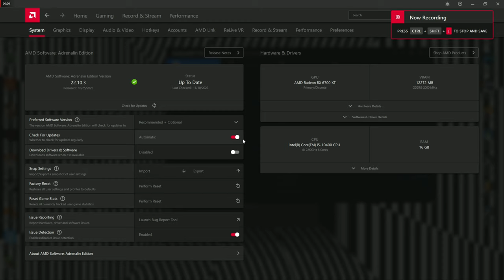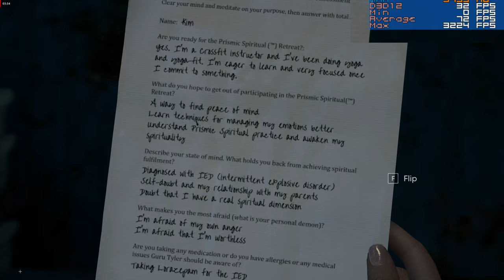The Chant on RX 6700 XT + i5-10400 5K EPIC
Even though it was released this month, the performance is decent.

Timeline:
00:00 AMD Settings
00:42 1080p
2:23 1440p
3:53 1728p
5:25 1800p
7:41 2160p 4k
9:26 2880p 5k
10:14 Cinematic 5K
10:45 5k gen5TAA
11:13 4K gen5TAA
15:19 5K on the chase
16:29 FSR2 on the chase
16:56 4K a bit stable

System Specs
-Intel i5-10400